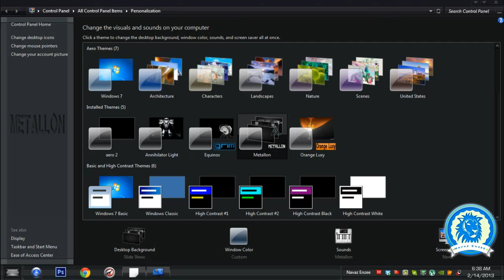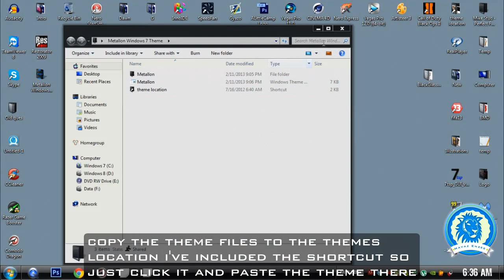Windows 7 Theme - Metallon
▬▬▬▬▬▬▬▬▬▬▬▬   ιмρσятαηт   ▬▬▬▬▬▬▬▬▬▬▬▬
You should've patched your system and installed theme resource
changer in order to make this theme work properly

to see how to patch win 7
and install theme resource changer,clearly explained there and the required
 files links are available there.

Theme Creator : prodesigner 50210
▬▬▬▬▬▬▬▬▬▬ ƒσя тяαηραяєη¢у  ▬▬▬▬▬▬▬▬▬▬▬
its  for Transparency and only for dark themes.